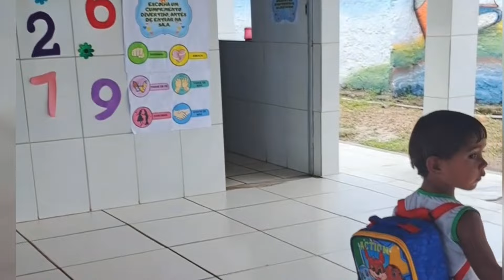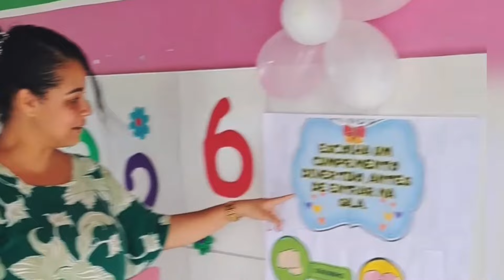PRIMEIRO DIA DE AULA DO MEU PEQUENO LORENZZO DE 3 ANOS